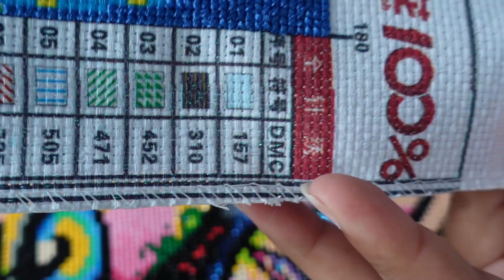🍃DAC VLOG DIAMOND PAINTING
ORALOA:  Code de parrainage qui vous offre 10%  :  Vanna15
Questions :
1 - Quelle est ta façon préférée de passer une journée de congé ?
2 - Quel type de musique aimes-tu ?
3 - Quelles ont été les meilleurs vacances que tu aies jamais prise et pourquoi ?
4 - Quelle est ta prochaine destination de voyage et pourquoi ?
5 - Quels son tes passe temps favoris ?

Si tu passes par mon lien ça me fera des petits centimes et c'est déjà énorme pour moi alors je te remercie pour ce soutien 🙏🙏🙏